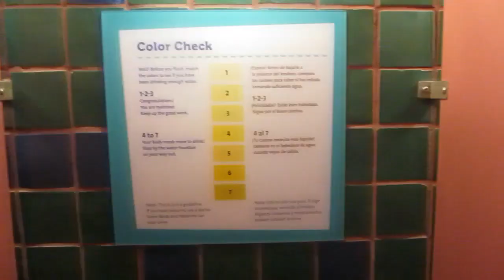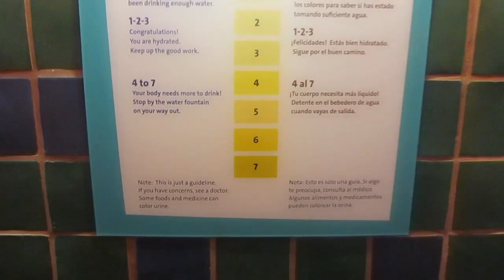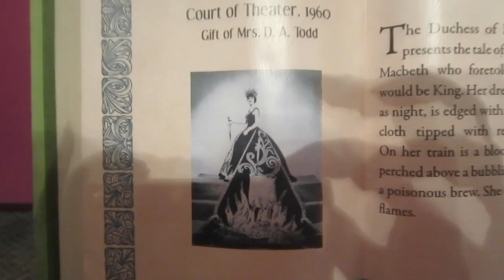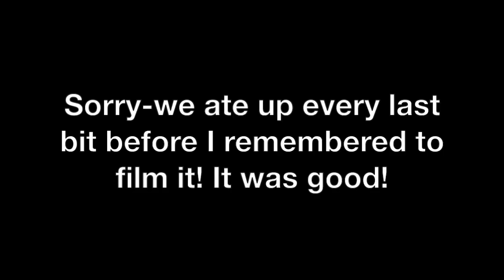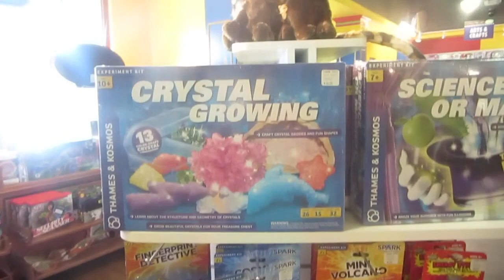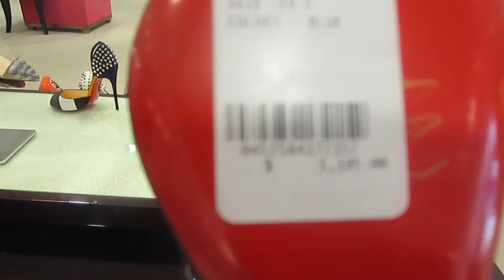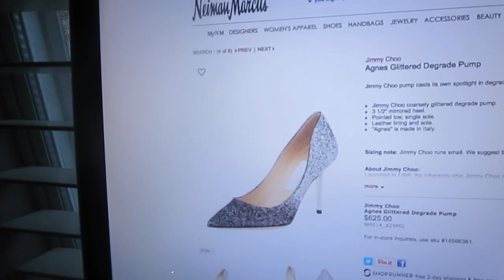Wednesday Weekly Vlog #11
Places visited:
La Gloria at The Historic Pearl Brewery
The Witte Museum
In Thin Air Trampoline Park
San Antonio International Airport
The Learning Zone
DSW

Sunglasses-no brand (I got them at the car wash)

*Occasionally, I get sent a product for free to review, which is done at the company's own peril. Sometimes I like their product, but sometimes I will give it a big thumbs down. I make a small pittance of a commission when you use said links to purchase the item in question. While I enjoy making YouTube videos and interacting with the viewers, to justify the insane amount of hours I spend planning, filming, editing, uploading, researching, answering comments on YT, answering comments on FB, responding to tweets and emails, I need to make a small bit of money. Otherwise, I'm not someone with a part-time job, I'm an obsessive compulsive beauty/computer freak who has become a bit of a shut-in.